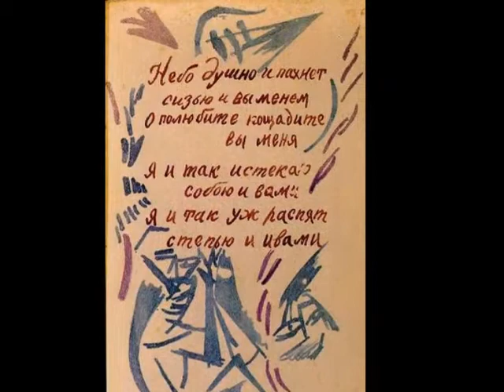Olga Rozanova --Vedro con mio diletto- VIVALDI- Philippe Jaroussky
Olga Vladimirovna Rozanova (ruso: Ольга Владимировна Розанова; Melenki, Rusia; 1886 - Moscú, Rusia; 7 de noviembre de 1918) fue una pintora vanguardista suprematista, neoprimitivista y cubofuturista rusa.